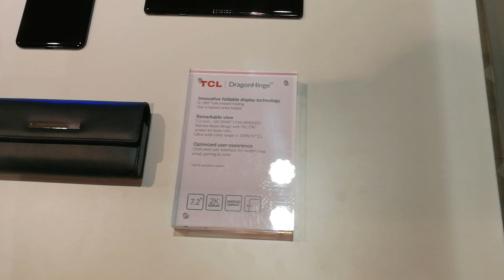TCL foldable prototypes @ MWC 2019 | Myphone.gr